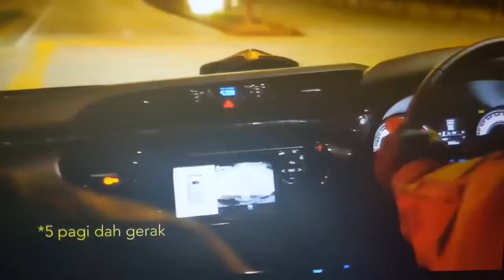crown prince Tengku hassanal shah crown prince of Malaysia share a vadio about time before lockdown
hey guys welcome back to my YouTube channel knowledge world in this vadio I will share with a vadio about tengku hassanal shah crown prince of Malaysia vadios hope you will enjoy it and please subscribe my channel and also click the ball icon for getting notification about all my new vadios and must share it with you're friends and family members and thank you in advance for your supporting me a lot.